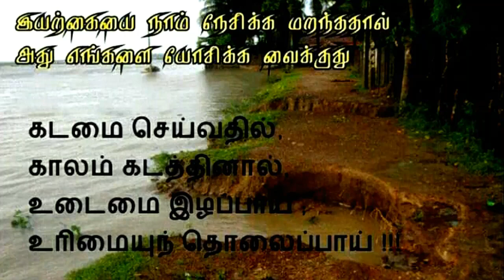World best All-Rounders in cricket / All time best All Rounders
World best All-Rounders in cricket